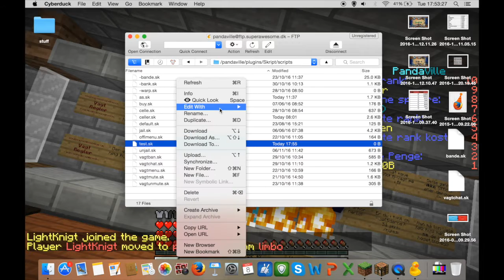Dansk Minecraft :: Superawesome ep 20 - Anti-celle-tp skript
I denne episode viser jeg hvordan man laver et skript så folk ikke kan skrive /as tp og /as find. Håber det hjælper jer! :D

Link til skript: Der er ikke noget link denne gang, da i skal lære at lave det selv :D I kan dog kopiere denne lige apostrof: "

*Man kan også adde: on command "/me": og andre commands man ikke vil have folk skal kunne skrive :D

Husk som altid at skrive en kommentar, hvis der er et specielt plugin du gerne vil vide hvordan man bruger :)

• IP: superawesome.dk
• minecraft ingame navn: KANAD_Pandagirll
• skin lavet af: occ1 the fox
• intro lavet af: JohnE